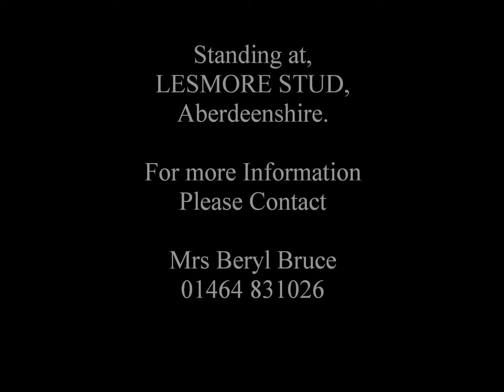Rutherford Dancer.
Thoroughbred 16.2hh 2004 Bay, Reg and Licensed Weatherbys
By Bal Harbour (Shirley Heights) ex Day Return by Electric (Blakeney)

A lovely stamp of a horse and home bred. His sire Bal Harbour who is a sire of winners  and placed horses on the flat and over jumps, show horses, hacks,eventers to  include Uhuro Peak, Westcourt Dream, Moonlit Harbour, Mister Wiseman, Sky Calling.  Also Frederic Luigi who went on to be top class eventer. From one of Judmonte's best families that has produced  many Group 1 winners.  His dam Day Return is from the same family 4 times Ascot Gold Cup winner Yeats.
Rutherfords Dancers offspring are doing very well, this year’s foal 2013, shown for the first time, won a strong foal class of Sports Horses and then went on to be Resesrve Champion qualifying for the Scottish sports horse finals. Rutherford Dancer outstanding pedigree, big jump, free athletic movement and a great temperament to match.
Standing at LESMORE STUD, Aberdeenshire.
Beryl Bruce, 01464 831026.